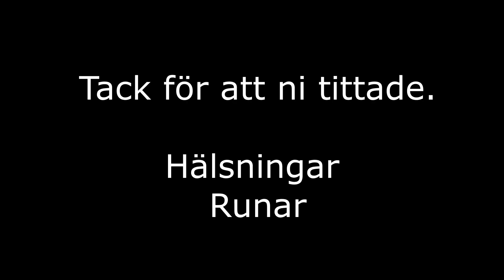Rimbo vandring Film #12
Lite mer om Rimbo.